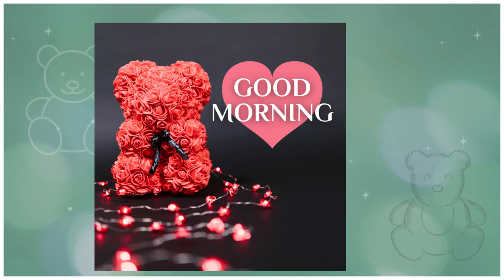🧸❤️Good Morning Cute Teddy Bear Images Video🧸 | Good Morning Teddy Bear Gif, Messages, Pictures🧸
In this video, we have collected the best teddy bear gif, pictures, photos, pics and HD Images, Wishes, and Greetings for you.